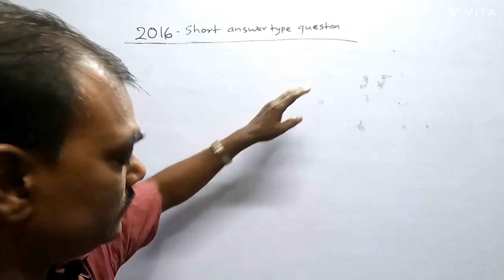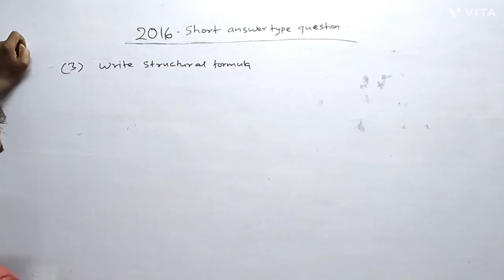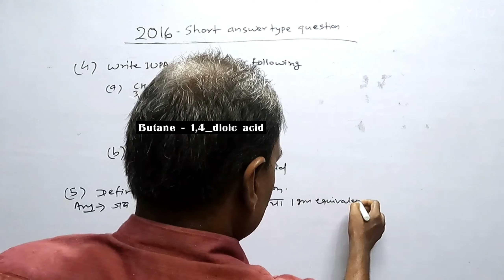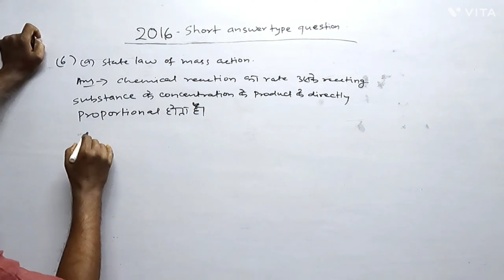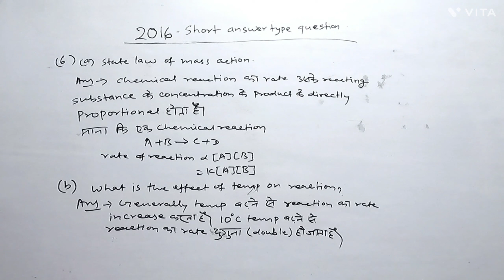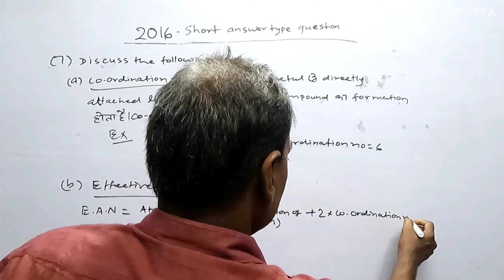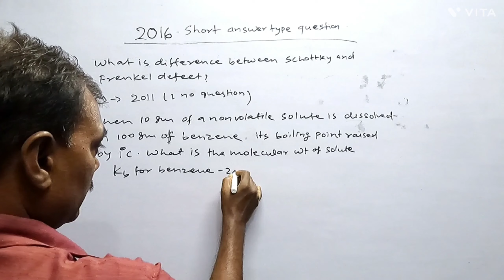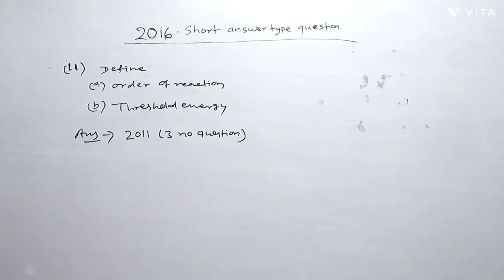12th BSEB [2016] ANSWER OF SHORT TYPE QUESTION#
THIS VIDEO IS VERY USEFUL FOR 12th BOARD EXMINATION
BY;- Dr.Manoranjan Kumar Singh
Bihar Board 12th previous year question answer [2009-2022] Objective, Short and Long type available on you tube channel Paramount classes BY;- Dr.Manoranjan Kumar Singh